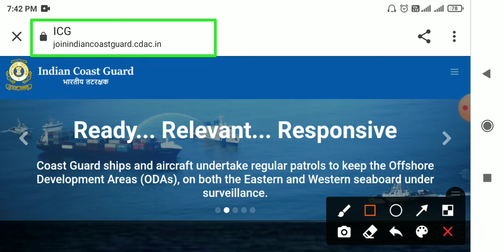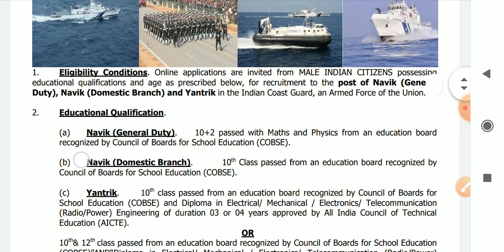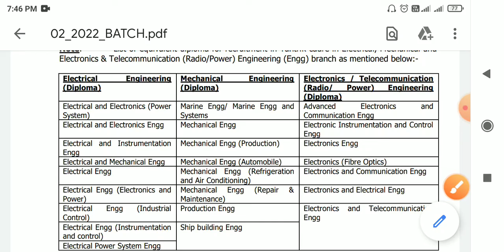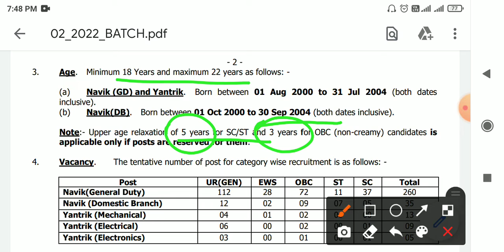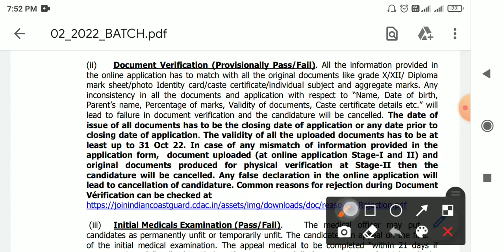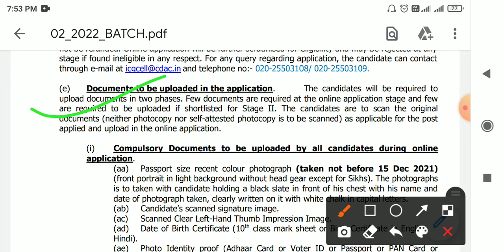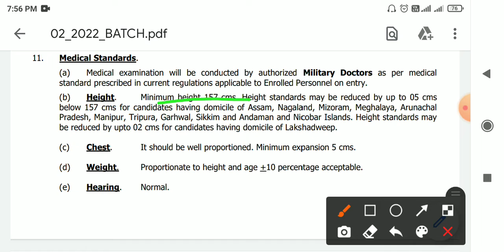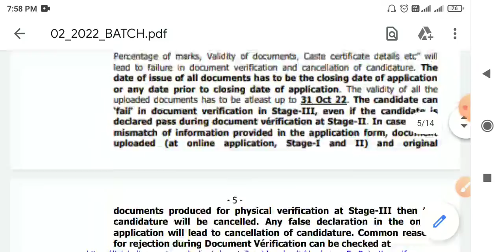Indian Coast Guard- Navik(GD,DB) Yantrik- 10th, 12th Level Vacancy 2022- Salary,Height,Qualification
Home- joinindiancoastguard.cdac.in